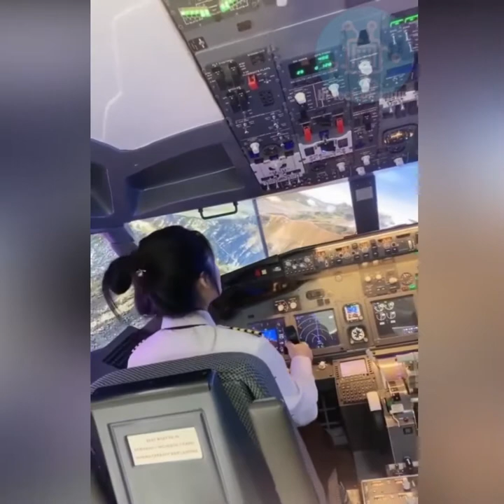Belle femme pilote talentueuse | Schöne Pilotin #4